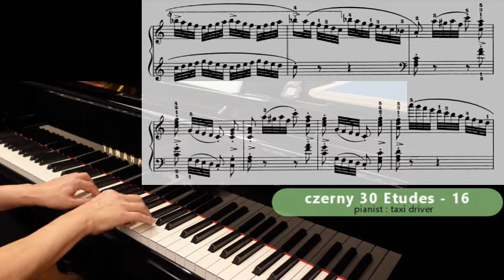ツェルニー30番練習曲 - 16番【楽譜付】 by タクシー運転手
Czerny Op,849-16

place : fishnuts piano salon

piano : YAMAHA S400B

pianist : タクシー運転手 ( moripy )

2022/09/24